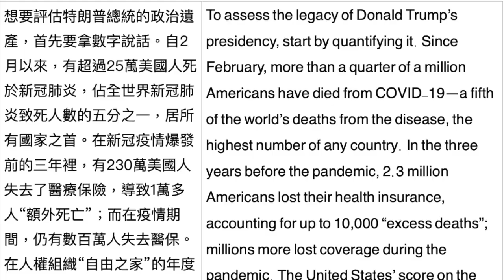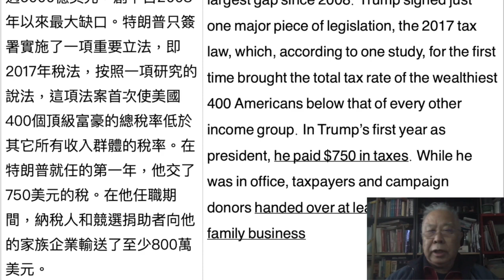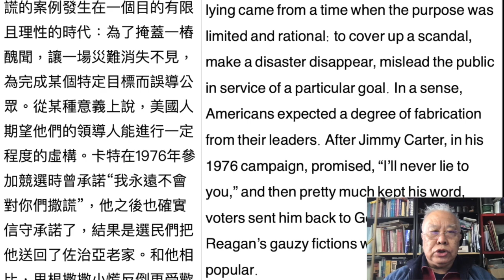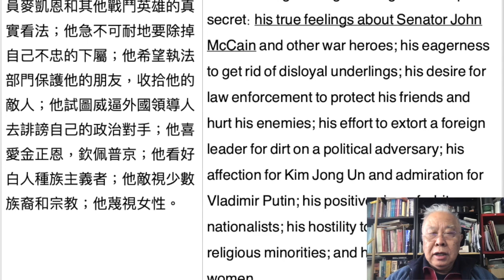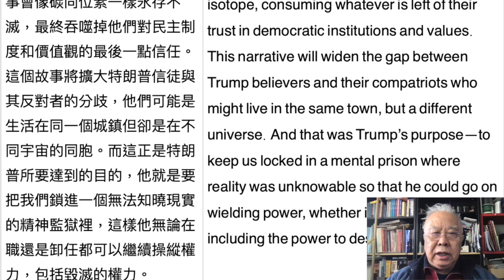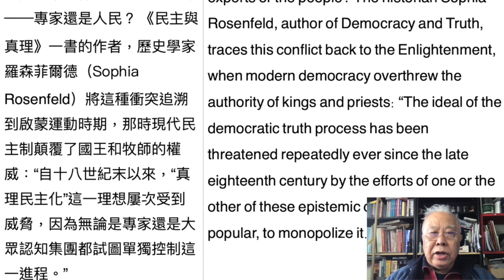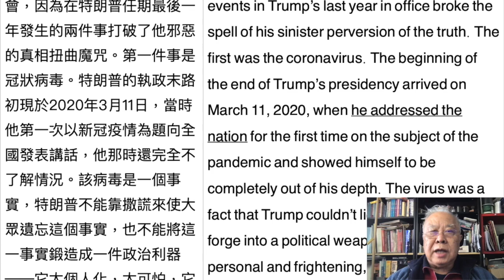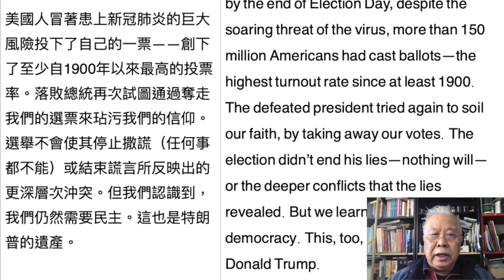特朗普總統的政治訃告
A Political Obituary for Donald Trump